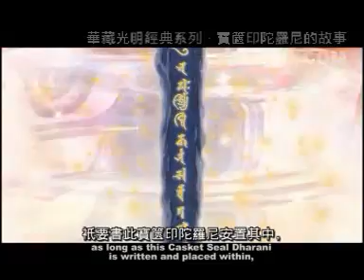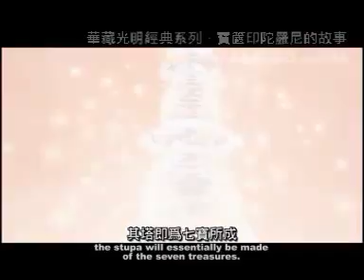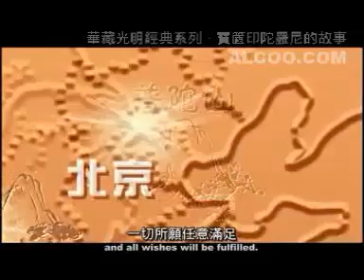寶篋印陀羅尼經